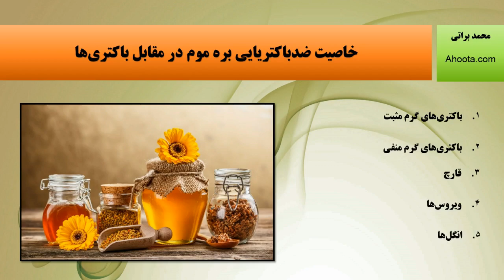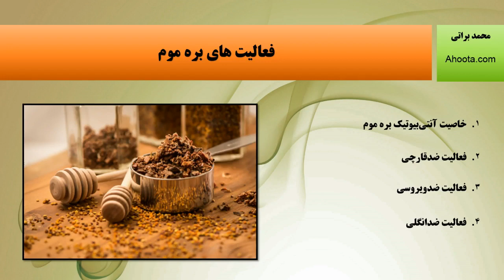خواص ضد باکتری بره موم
خاصیت ضد باکتری بره موم  از طریق موادی که بخشی از آن‌ها بوسیله علم شناخته شده‌اند، قادر به از بین بردن باکتری‌ها، ویروس‌ها، قارچ‌ها و هر نوع میکروارگانیزم مضر است. در این مقاله از آهوتا درباره خواص ضد باکتری بره موم بیشتر توضیح خواهیم داد.